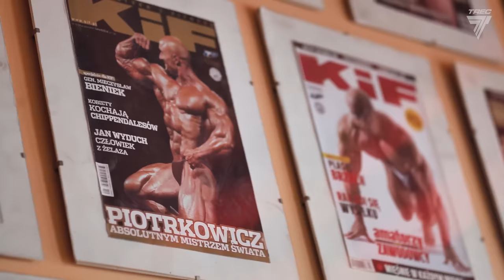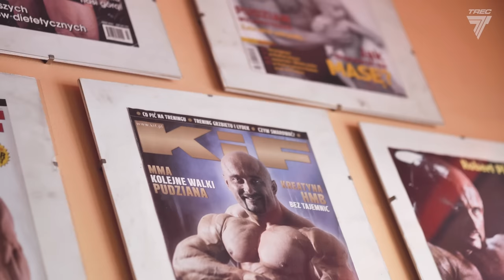Damian SAIYAN Kuffel - TRENING PLECÓW z Robertem Piotrkowiczem - 6 tygodni do startu na Mr. Olympia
OLYMPIA PREP to seria filmów pokazująca przygotowania nowego członka TrecTeam Damiana "Saiyana" Kuffel do zawodów Mr. Olympia w Orlando.
Przez najbliższe 6 tygodni będziemy towarzyszyć Damianowi w drodze do spełnienia sportowych marzeń.